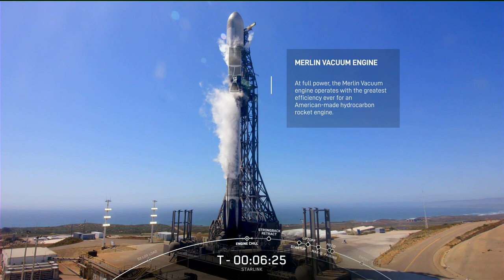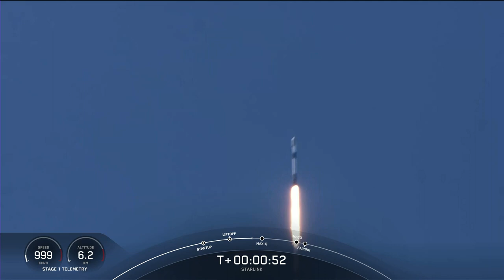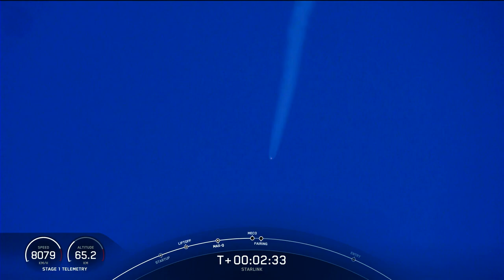spacex starlink mission rare important footages don't Miss must watch it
we respect to all workers to the this mission and thanks to the once again and we froud to this content because this  content is use  only education and information purpose

video credit- Specex